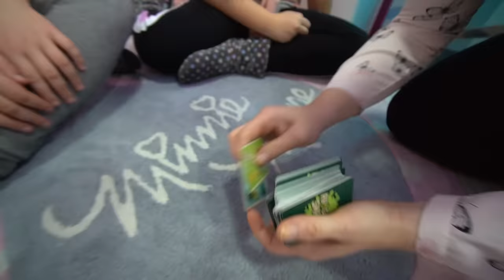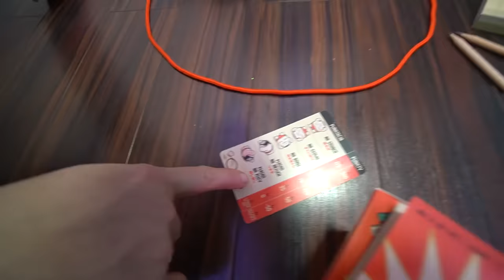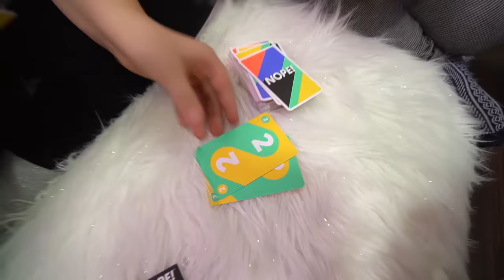CZY WYJAŚNI SIĘ SEKRET TATY ❓ ZADANIE OD BRATA BLIŹNIAKA 😮 ODC 7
❤️ Zapraszam na mojego TikToka 😘  @kanalmisiaija
Jeśli PODOBAŁ Ci się 🎬 FILMIKI kliknij 👍 i zostaw SUBKA 😘 Komentarze możecie pisać 🗯️ w ZAKŁADCE SPOŁECZNOŚCIOWEJ 👈 na moim kanale 😘

Brat bliźniak dał mi zadanie do rozwiązania 😮 Czy wyjaśni się sekret taty ❓ Czy zrobię zadanie ❓ Czy tata coś o tym wie ❓ Jeśli chcesz dowiedzieć się  oglądaj filmik do końca na pewno nie pożałujesz 😘 Zakończenie zaskoczy cię!

Z Tosią i mamą grałyśmy w gry: Nope, Avocado, Sumo, S.T.E.M  😀

41-500 Chorzów